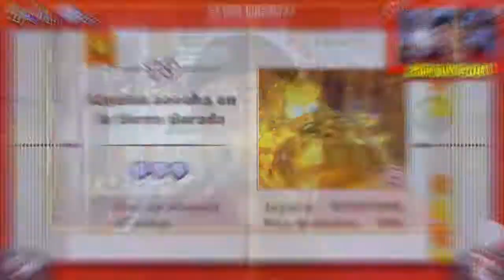Capitan Toad Treasure Tracker - Guia en Español Libro 3 "Cap 3"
Guia game play de capitan toad treasure tracker donde estamos en el libro 3